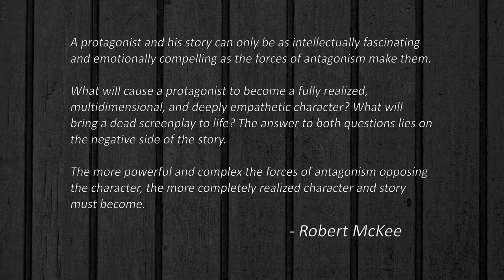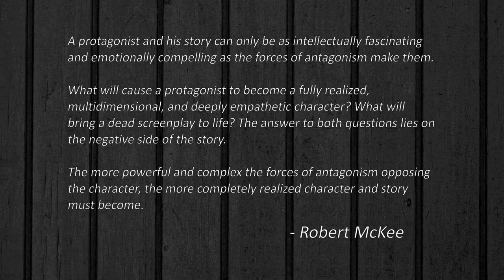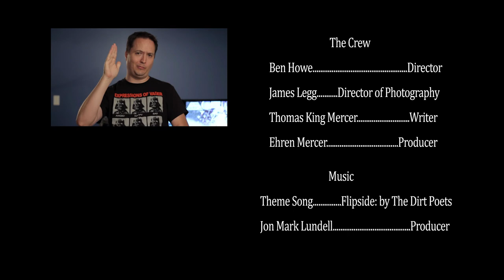Season 1-Ep. 4: Forces of Antagonism